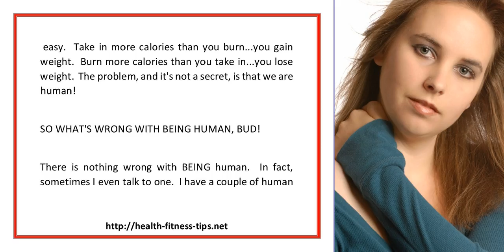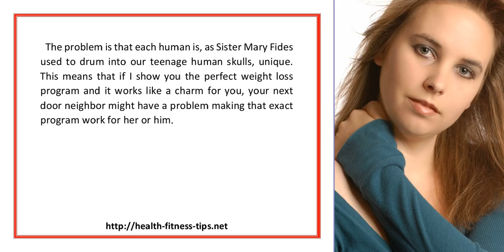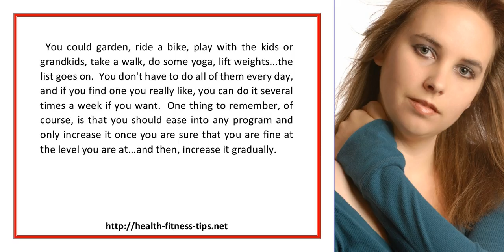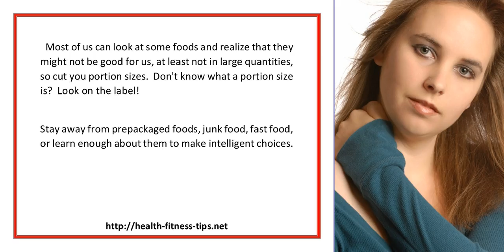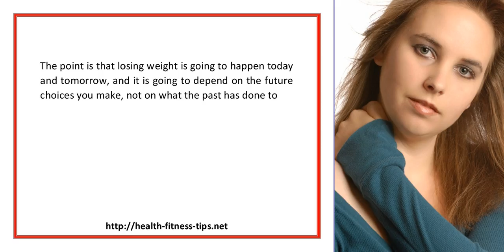The Real Weight Loss Secret